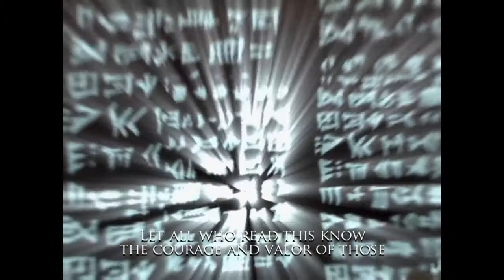Warrior Within | Tense Fight | Part 20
I think I made a boo boo.